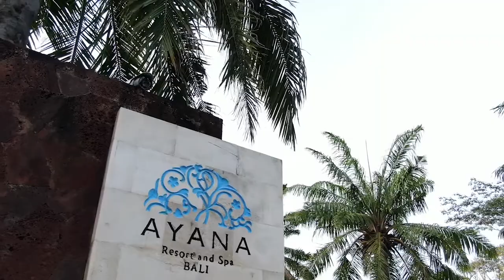BE Grand Resort, Bohol Regional Winner Luxury Hideaway Resort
Interview with Ms Pearl Lorraine Yang from BE Grand Resort, Bohol at the 2018 World Luxury Hotel Awards Ceremony.